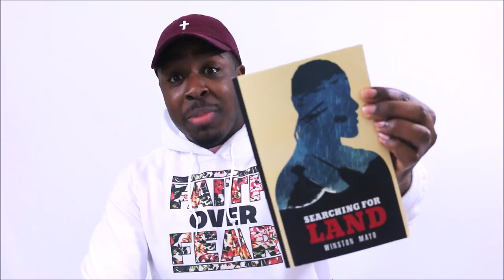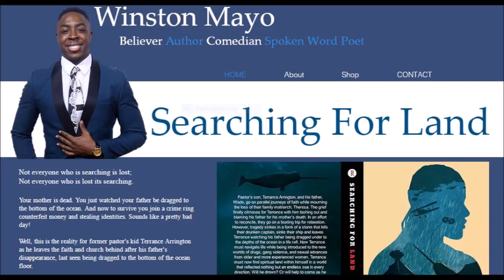How to Read The Bible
Hey this week I'm teaching on tips and tricks for memorizing Bible scriptures quickly.